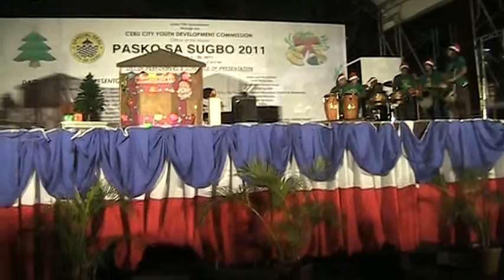Regla Instrumentalist Pasko sa Sugbo 2